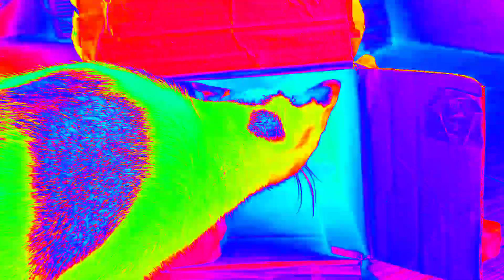Two cats playing with cardboard / twee katten spelen met karton / 两只猫在玩纸板 / 板紙で遊ぶ2匹の猫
Two cats playing with cardboard / twee katten spelen met karton / 两只猫在玩纸板 / 板紙で遊ぶ2匹の猫 / deux chats jouant avec du carton / Zwei Katzen spielen mit Pappe / due gatti che giocano con il cartone / dois gatos brincando com papelão